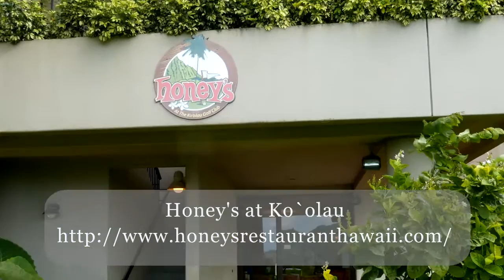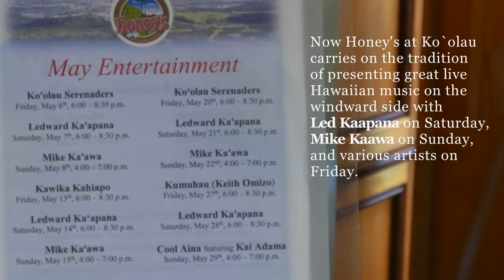Led Kaapana at Honey's - "Hey Good Lookin'"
Here's another set of clips from one of Led Kaapana's shows at Honey's at Ko`olau this time from Saturday, May 21, 2016.

Michael "Spice" Hunold worked with Led on the movie "Aloha" and picks a pretty mean guitar too. Spice called for some Hank Williams when Led invited him up to share. Here's a chance to catch Led doing some of his standard tuning work as he colors behind.

Led is supported by his long time bass player, Jesse Gregorio Sr., who also provides sound reinforcement at the Honey's gig.

Video was shot with two Panasonic Lumix GH4 cameras, audio recorded using a Zoom H6 with a feed from Jesse's mixer and room sound from the XY mics. All editing was done in Edius 7.5.